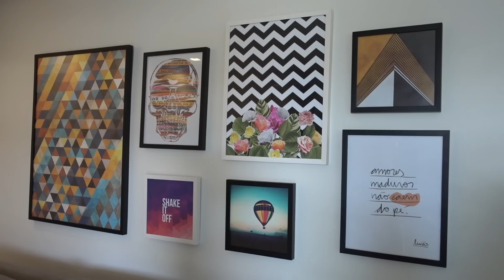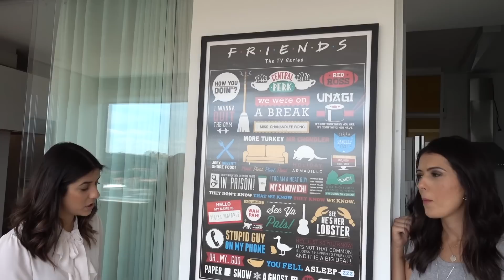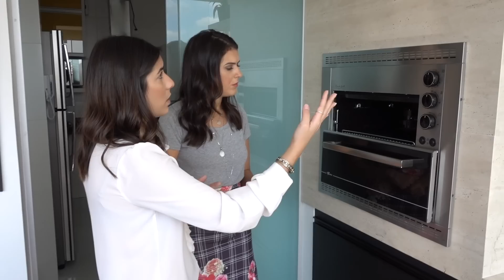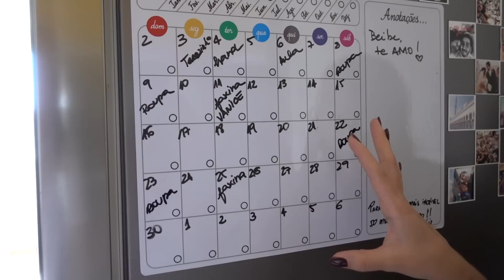TOUR PELO APARTAMENTO - VÊ E ROSS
Mais um vídeo da série JuNoSeuApê. Hoje fui no apartamento dos meus amigos Verusca e Bernardo e fiz um tour pelo apê completo. Tenho certeza que vocês vão adorar conferir todos os detalhes!

Já fez o download GRATUITO do E-book do Vida de Casada?!